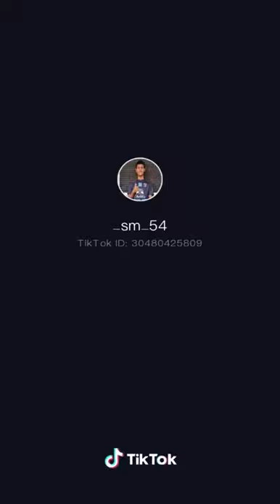เรามีเรา